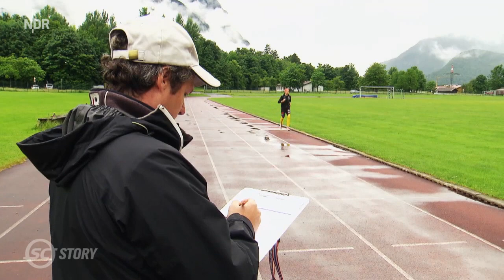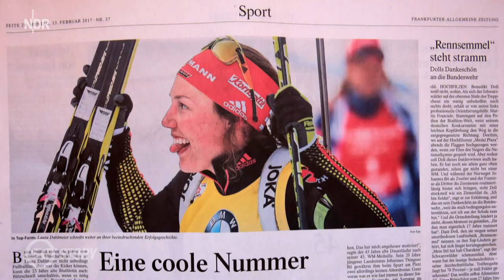Laura Dahlmeier. Sturm auf den Biathlon-Gipfel